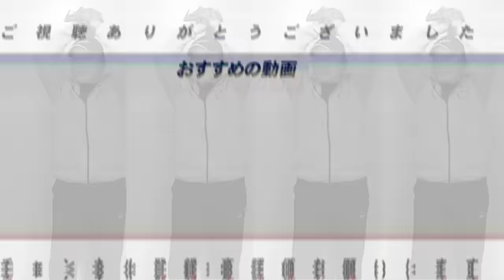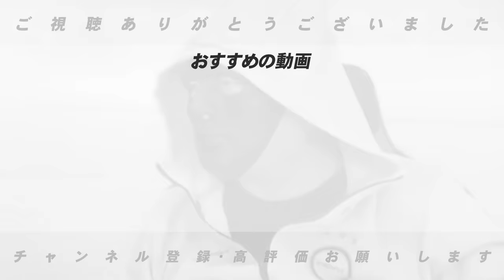【前田健太投手対談③】”なぜ投手の方が活躍するの？”「昔と今の投手の指導の違い」や「メジャーリーグの守備について」聞いてみた！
■マエケンさんのYouTubeを登録してね！